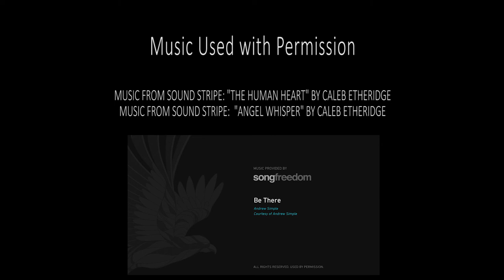Kaitlin & Levi | A Minnesota Wedding Film | Lutsen Resort on Lake Superior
Kaitlin and Levi had an AMAZING and fun wedding at the lovely Lutsen Resort, Lutsen, Minnesota.   What a wonderful Minnesota Fall Wedding at the Beautiful North Shore off Lake Superior, MN.

Wedding on 10-14-17

Video Productions done by Northern Lights Video, Inc.